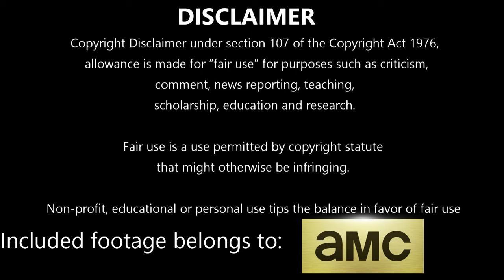The Walking Dead S11E16 | ACTS OF GOD | Reaction and Review | J-Lei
Episode Summary:
After realizing it is hopeless to negotiate with Maggie, Lance begins to plan an attack on the Hilltop. Maggie leaves Hershel in the care of Negan and Annie, telling Negan that she is starting to trust him. Leah lures Maggie away from the colony and kidnaps her. Elsewhere, Daryl, Aaron, and Gabriel are betrayed by the Commonwealth soldiers who are ordered by Lance to eliminate them. The trio narrowly escape death; Aaron is wounded in the process. Leah takes Maggie to her old cabin and threatens her. Maggie frees herself and fights Leah but the latter overpowers her. Daryl shows up and is forced to kill Leah. Maggie and Daryl escape from the cabin as Lance and his soldiers approach. Daryl, Maggie, Aaron and Gabriel rendezvous with Negan and prepare for war against the Commonwealth. Max investigates Pamela Milton and assembles some members of Alexandria to post an article in the newspaper about Pamela's lies. Lance and his troopers take control of Alexandria, Hilltop, and Oceanside; Lance flips a coin to decide the fate of Oceanside's residents.

Season 11 Cast:
Khary Payton as Ezekiel
Cooper Andrews as Jerry
Callan McAuliffe as Alden
Jeffrey Dean Morgan as Negan
Eleanor Matsuura as Yumiko
Lauren Ridloff as Connie
Cailey Fleming as Judith Grimes
Nadia Hilker as Magna
Cassady McClincy as Lydia
Angel Theory as Kelly
Paola Lázaro as Juanita "Princess" Sanchez
Michael James Shaw as Michael Mercer
Josh Hamilton as Lance Hornsby
Laila Robins as Pamela Milton
Lynn Collins as Leah Shaw
Margot Bingham as Maxxine "Stephanie" Mercer
C. Thomas Howell as Roy
Jackson Pace as Gage
Antony Azor as Rick "R.J." Grimes Jr.
Anabelle Holloway as Gracie
Mandi Christine Kerr as Barbara
Kerry Cahill as Dianne
Gustavo Gomez as Marco
Avianna Mynhier as Rachel Ward
Dan Fogler as Luke
Alex Sgambati as Jules
Okea Eme-Akwari as Elijah
James Devoti as Cole
Kien Michael Spiller as Hershel Rhee
Glenn Stanton as Frost
Laurie Fortier as Agatha
Marcus Lewis as Duncan
Ritchie Coster as Pope
Jacob Young as Deaver
Alex Meraz as Brandon Carver
Dikran Tulaine as Mancea
Branton Box as Fisher
Eric LeBlanc as Marcus Powell
Robert Hayes as Paul Wells
Hans Christopher as Nicholls
Lex Lauletta as Austin
Ethan McDowell as Ira Washington
Dane Davenport as Ancheta
Michael Shenefelt as Bossie
Carrie Genzel as Clark
Matthew Cornwell as Evans
Chelle Ramos as Shira
Ian Anthony Dale as Tomi
Teo Rapp-Olsson as Sebastian Milton
Courtney Dietz as Kayla Brand
Jason Turner as Marcus Colvin
Cameron Roberts as Tyler Davis
Michael Tourek as Roman Calhoun
Nicholas Velez as Theo
Jason Butler Harner as Toby Carlson
Wynn Everett as April Martens
Monique Grant as Vickers
Greg Perrow as Nelson
Brian McClure as Wilson
Mahdi Cocci as Roberts
Elizabeth Becka as Marian George
Dexter Tillis as Rose
Medina Senghore as Annie
Michael Biehn as Ian
Jenique Hendrix as Hart
Brad Fleischer as Keith
Jesse C. Boyd as Edward
Kevin Carroll as Virgil